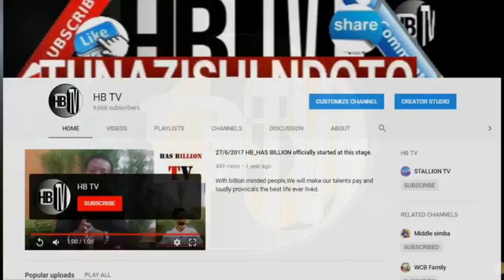CASTO DICKSON: TUNDA ANANIPA NA NDO WIFE MATERIAL PEKEE, HATA JUZI ALIPO..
HB TV